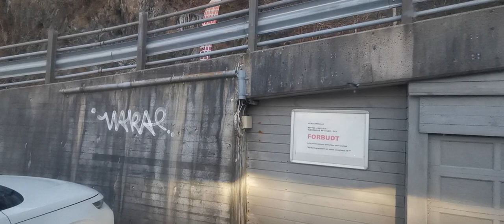Norway bergen asane indre arna sotra bridge skalevik dale -